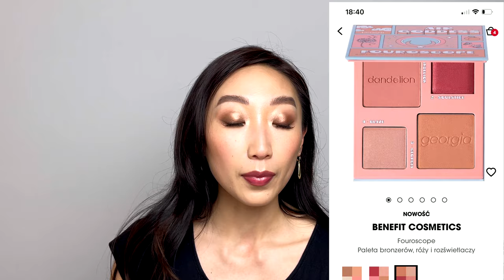Nowości/Wiadomości kosmetyczne - Maj 2021 / Valerie Marzec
Cześć,
Dzisiaj omówimy nowe kosmetyki ❤️

Moze tobie się przedadzą kody rabatowe:

Lookfantastic.pl - 25% rabatu przy zamówieniu od 300 zł z kodem: VALERIIA-R2U (na wybrane produkty)
Feelunique.com:
lub wpisz: Valeriia Sin-Marzec dla zniszki :)
YesStyle.com -  5% rabatu z kodem: VALERIIA1 (teraz zamówienia przychadzą w ciągu 3 tygodnie)